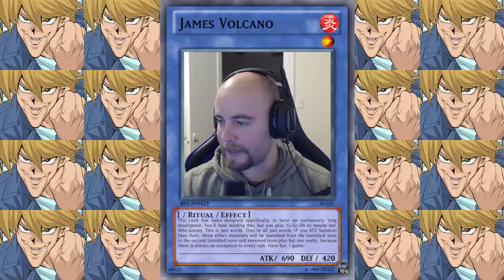GX2 (Blue Eyes Pandemic) vs. Shadow (Sky Strikers) - YGO Master Duel Casual Duel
Just an intense random duel from a small hosting session.